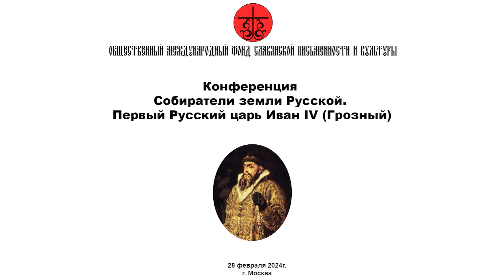Кривоносов Михаил Михайлович - Собиратели земли Русской. Первый Русский царь Иван IV (Грозный)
Кривоносов Михаил Михайлович - меценат, предприниматель, председатель Общественной палаты г. Александрова, член Совета по развитию малого и среднего предпринимательства при Губернаторе Владимирской области

Конференция: «Собиратели земли Русской. Первый Русский царь Иван IV (Грозный)»

28 февраля 2024 года Москва